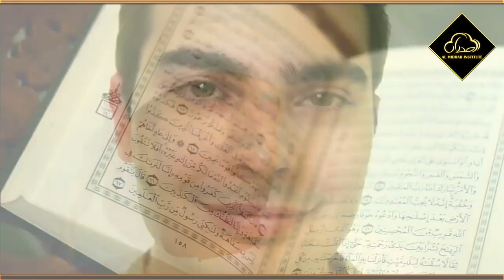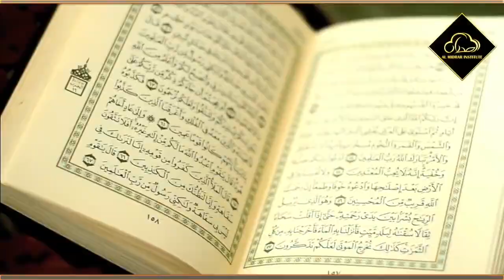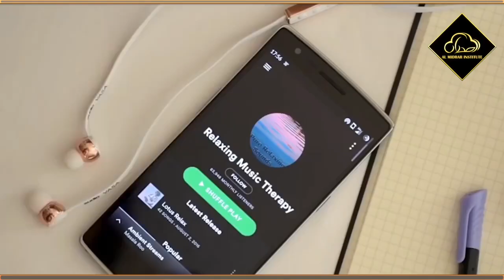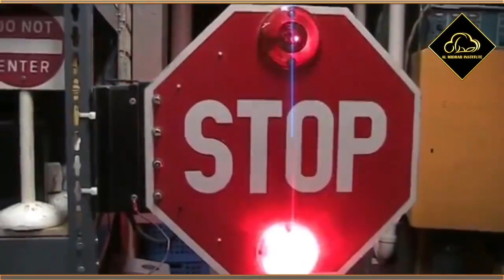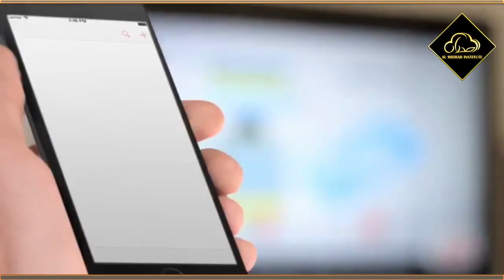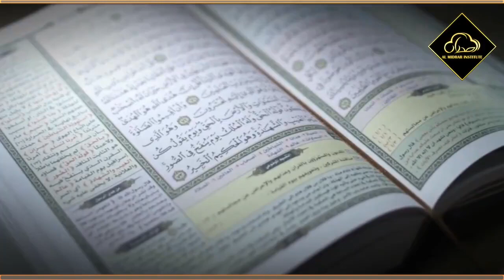Power Of Observation by Shaykh Atif Ahmed | Motivational Urdu Reminders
Power Of Observation اللہ کی مخلوق کا جائزہ

Almidrar.com
FB.com/almidrar